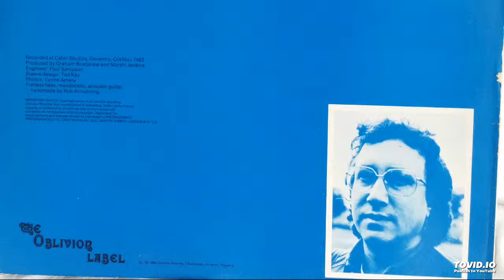Martin Jenkins B1 Cluck Old Hen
Arranged By – Jenkins
Bass [Fretless] – Nigel
Congas, Jew's Harp – Ted
Drums – Paul
Electric Guitar – Kev
Mandocello, Vocals – Martin
Written-By – Trad